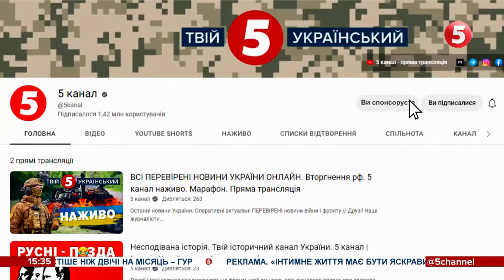Фінансувався усім світом: український фільм "Памфір" виходить на широкий екран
Святкування Маланки, контрабанда та сімейні драми: в Україні виходить у широкий прокат фільм «Памфір». Він розповідає про українську сім’ю з Буковини й основні події відбуваються під час традиційного святкування обряду Маланки. Стрічка здобула неабияку фінансову підтримку з усього світу і привабила чималу кількість глядачів на міжнародних фестивалях. На прем'єрі побував кореспондент 5 каналу Юрій Пугач і детальніше про нове вітчизняне кіно - у його репортажі.

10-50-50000 - будь-яка сума має значення.

Разом переможемо!
Слава Україні!